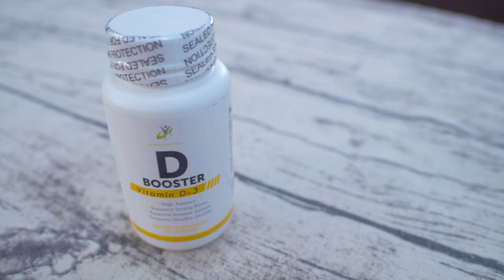¡De Talla 2XL a M Sin Dietas Extremas! Descubre el Viaje de Transformación de Carolina!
¿Estás listo para una dosis de inspiración que cambiará tu vida? Únete a nosotros mientras exploramos el increíble viaje de transformación de Carolina, quien nos abre su corazón y nos comparte los altibajos de su camino hacia una vida más saludable.
Descubre cómo logró superar los desafíos, incluyendo la lucha contra la ansiedad y los antojos de dulces.
A través de su testimonio, aprenderás consejos valiosos y estrategias efectivas para emprender tu propio camino hacia el bienestar.

00:00 - 01:40 💫 Presentación: Carolina, su traslado y aumento de peso
01:40 - 02:48 💔 Antes: Síntomas, baja energía y prediabetes
02:48 - 04:19 🍽️ Plan Alimenticio: Porciones y ansiedad por comer
04:19 - 04:54 💪 Progreso: -22 libras, 2XL a M, músculo vs. grasa
04:54 - 05:45 🏋️ Ejercicio: Rutina con horario ocupado
05:45 - 07:16 🥑 Enfoque Cetogénico: Ayuno, vinagre, suplementos
07:16 - 08:21 🍬 Antojos: Estrategias saludables
08:21 - 08:55 🌟 Conclusión: Satisfacción y futuro saludable

🌟✨ Crema ANTICELULITIS - ¡Descubre la Nueva Solución para una Piel Más Lisa y Firme! ✨🌟

🚀💥 DBooster - ¡Potencia Tu Bienestar con el Mejor Suplemento Nutricional! 💥🚀

💪🌿 Magnesio - ¡El Complemento Perfecto para Fortalecer Tus Huesos y Músculos! 🌿💪

🌈💖 Colágeno - ¡Revitaliza Tu Piel, Uñas y Cabello con el Mejor Suplemento! 💖🌈